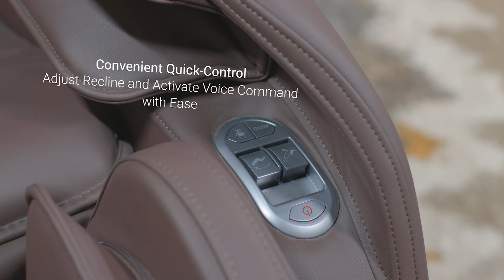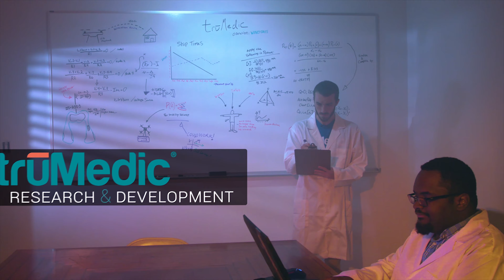KP Studios VLOG INTRO │ Who We Are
So I finally caved and decided to upload a vlog. There's so much going on lately I figured I couldn't wait documenting the day-to-day any longer. Here's my intro into the weekly...or monthly recaps of the creative process and production at Kings Park Studios.